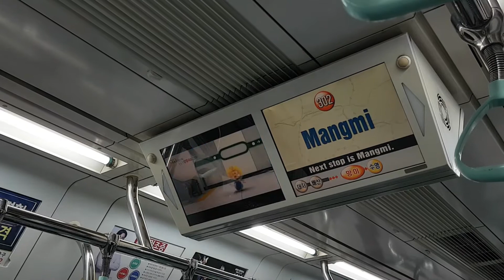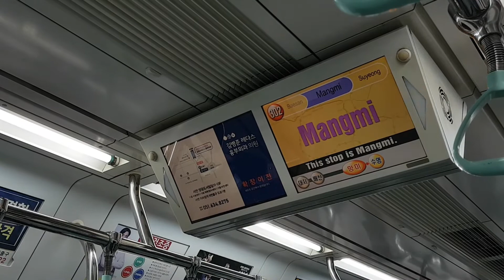부산도시철도 3호선 수영행 망미역 LCD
Busan Metro Line No.3 For Suyeong Mangmi station LCD
釜山都市鉄道 3号線 水営行 望美駅 LCD